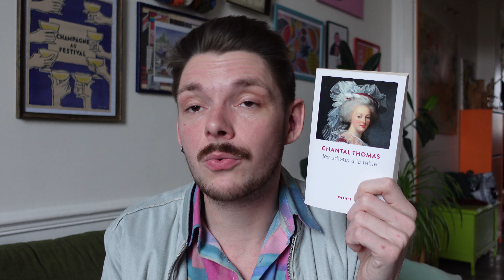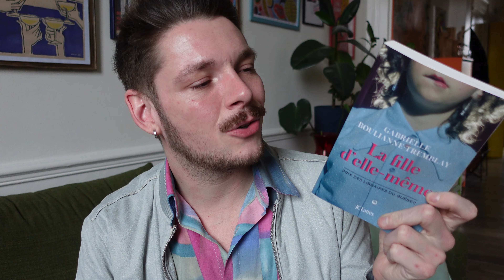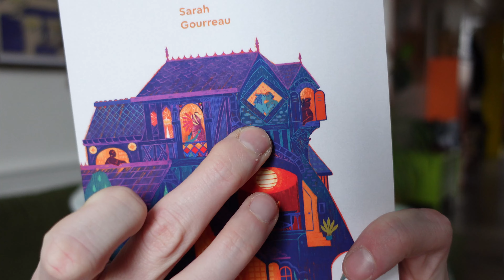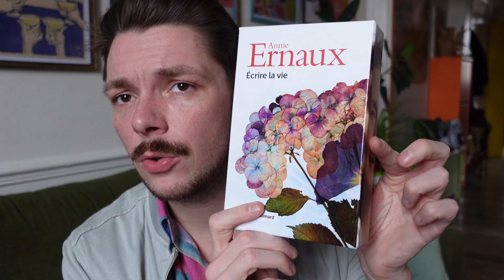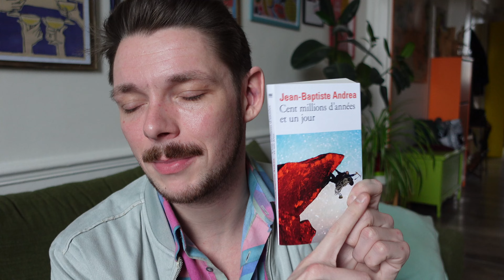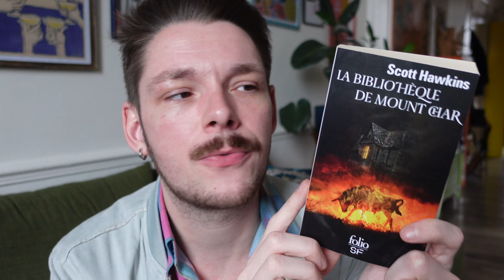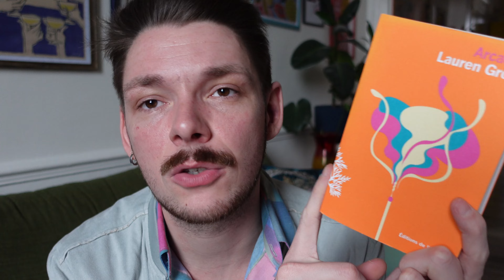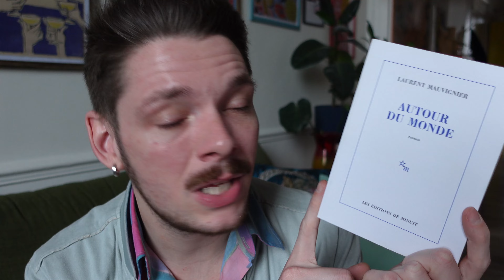💐🌱Pile à Lire du PRINTEMPS - SHINYSPRINGCHALLENGE 🌱💐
Salut ! Je lis un peu de tout, de la littérature blanche, LGBT, des essais, du témoignage.
Bref, tout ce qui me tombe sous la main :) Je m'appelle Floris, j'ai 28 ans et j'habite à Reims !

Le challenge se déroulera du 1er Mars au 31 Mai !

Site internet de l'illustrateur de Vaisseau Mère - Mayeul Vigouroux

🔖 Chapitrage: 🔖
00:34 Printemps Changeant
06:18/ Printemps Verdoyant
14:57 Printemps Autour du Monde
20:44  Printemps Au Musée

Liste des pays faisant partie de l'Asie du Sud Est : L'Indonésie, la Malaisie, les Philippines, Singapour, la Thaïlande, le Brunei, le Viêt Nam, le Laos, la Birmanie et le Cambodge

WL Amazon

🔖Personnes mentionnées : 🔖